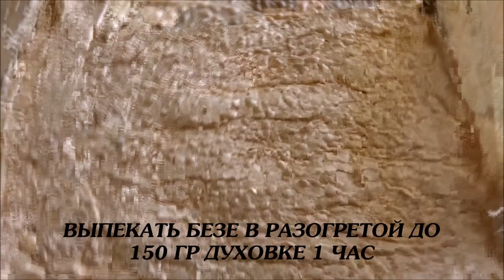Райский Десерт / Малиновый Рулет-Безе, Это Что-то Невероятное!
Безумно Вкусный Малиновый Рулет-Безе!
Безе Со Взбитыми Сливками И Свежей Малиной - Это Невероятное Наслаждение. Легкий, Воздушный Как Облако! Обязательно Попробуйте!!!
Рецепт ниже в описании!!!
ЕСЛИ ЕСТЬ ВОЗМОЖНОСТЬ И ЖЕЛАНИЕ, МОЖНО ПОМОЧЬ КАНАЛУ НА РАЗВИТИЕ МАТЕРИАЛЬНО:
КАРТА СБЕРБАНК: 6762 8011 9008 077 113 ОЛЯ СТАРОВА
Рецепт малинового рулета-безе:
БЕЗЕ:
5 белков
150 гр сахара
2 чл крахмала
1 чл яблочного уксуса или белого винного уксуса
2 ст л сахарной пудры
ванилин
НАЧИНКА:
285 мл жирных сливок для взбивания
50 гр сахарной пудры
250 гр свежей малины
МАЛИНОВОЕ КУЛИ:
225 гр малины
50 гр сахарной пудры